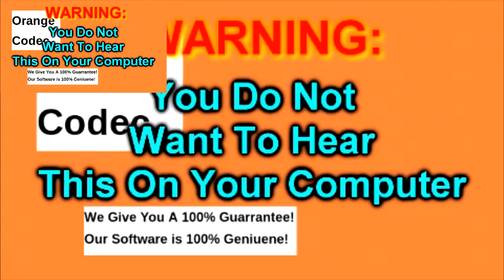My Sparta Remix Pitch Test November 2021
Source: Orange Codec Advertisement - As Seen On TV